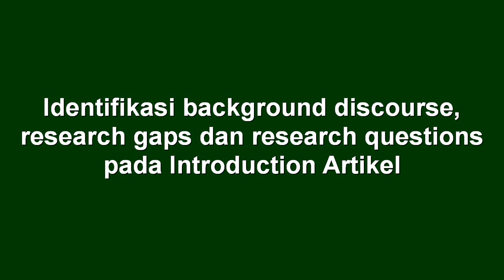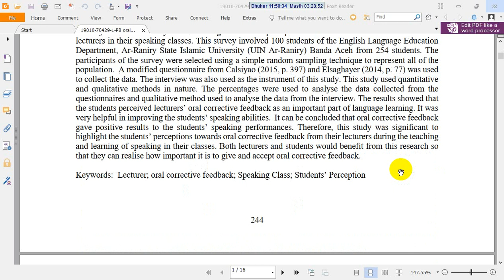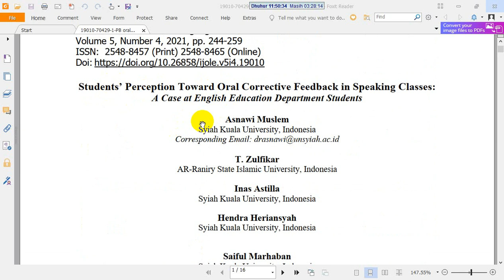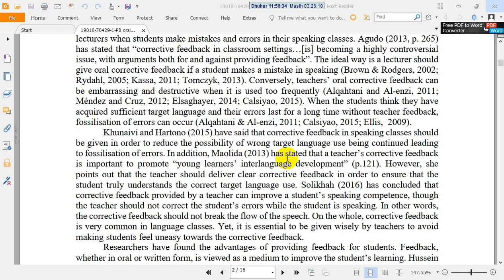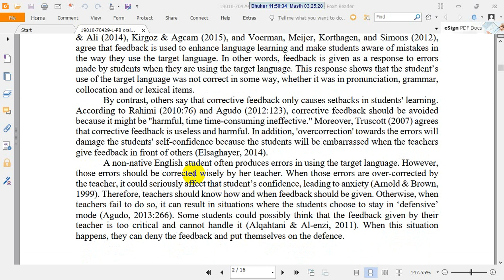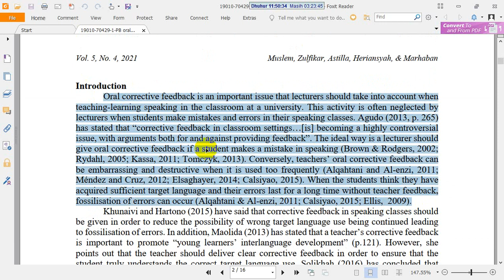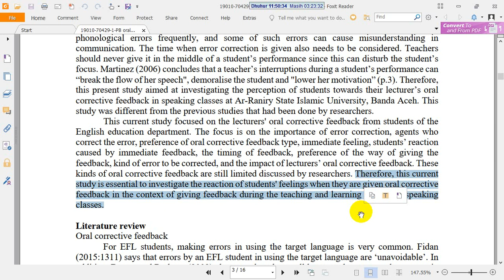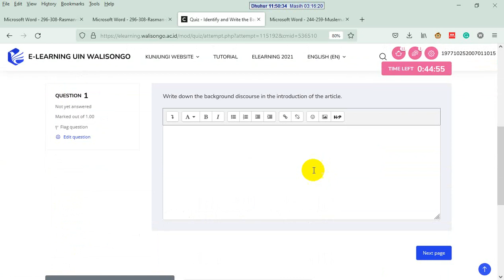Analisis Background Discourse, Research Gaps, dan Research Questions di Introduction Artikel Jurnal